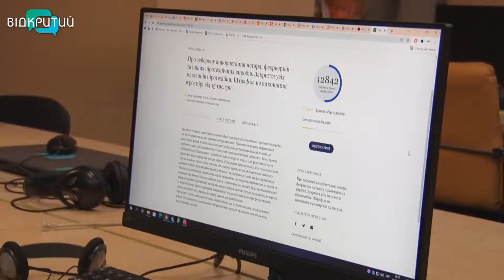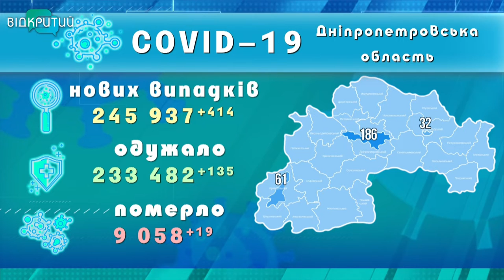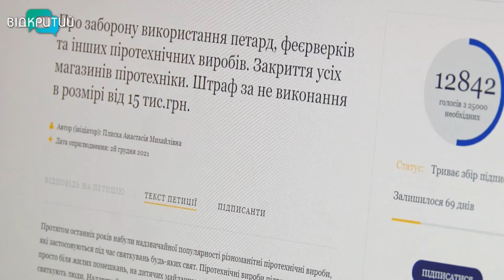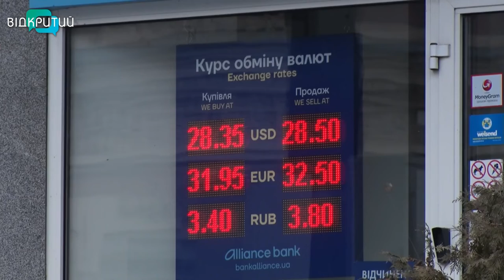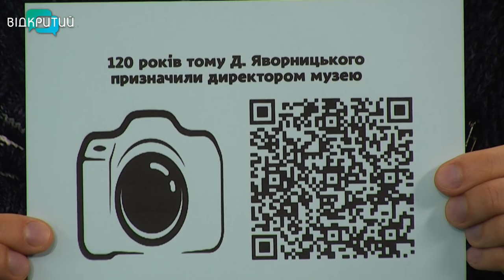Новини OPEN NEWS від 19 січня 2022 року 20:15